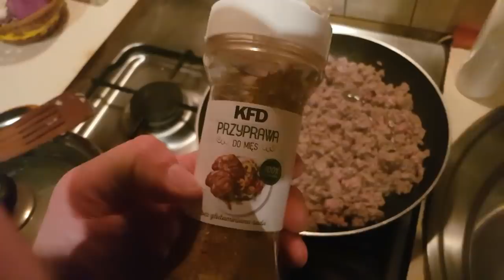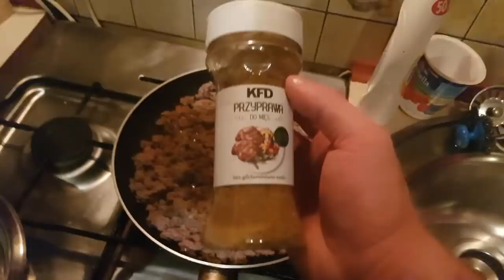Paleciok treningowo - muzycznie - kulinarnie